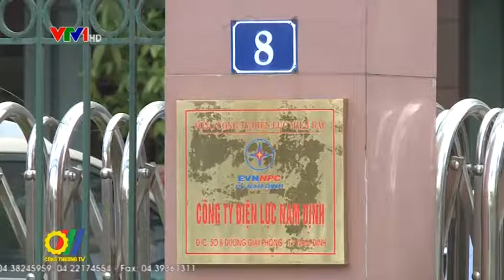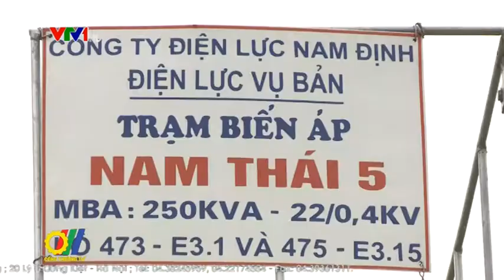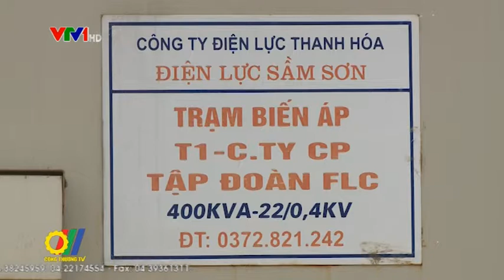Chủ động các giải pháp đảm bảo điện mùa nắng nóng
Trước thực trạng thời tiết diễn biến phức tạp, Tổng công ty Điện lực miền Bắc (EVNNPC) đã chủ động triển khai các phương án đảm bảo điện an toàn, liên tục phục vụ người dân trên địa bàn 27 tỉnh, thành phố trong mùa hè năm 2017 - trước những dự báo nắng nóng sẽ gay gắt và kéo dài hơn năm 2016 ...